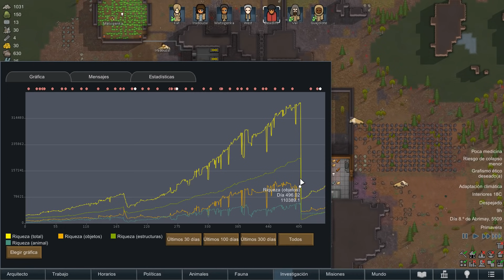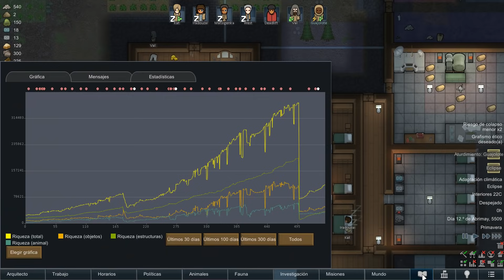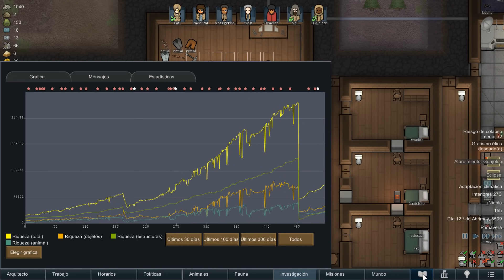RimWorld DLC: IDEOLOGY TRANSHUMANISTAS - ep 7 | Gameplay Español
Continuamos hoy con la "nueva" serie de nuestro queridísimo Rimworld con el DLC "Ideology". Esta vez, lo haremos tomando 5 personajes de la serie anterior, nuestros queridos abraza-árboles. Sin embargo, hastiados de tanta desdicha y cansados de respetar a la madre Tierra sin obtener ningún beneficio a cambio es momento de dar un giro radical.

Sólo la tecnología puede mantenernos a salvo. Reemplazar los miembros perdidos con partes biónicas y arqueotécnicas es lo único que puede salvarles.

¿Qué podría salir mal? ¿Y bien? ¿Qué es bien y qué es mal?
NO LO SE. Pero lo vamos a descubrir. Espero que junt@s ;)

RIMWORLD IDEOLOGY RIMWORLDIDEOLOGYComenzamos hoy nueva serie de nuestro queridísimo Rimworld con el nuevo DLC "Ideology" que está recien salido del horno. Cuidao que anda calentito!!

Incluye una cantidad de contenido enorme que da a las partidas una capacidad de personalización increíble. Trataremos de montar nuestra propia secta-religión de gente amante de los árboles y los animalicos. Austeros, sufridores por naturaleza y despreciando cualquier otra religión que no sea la nuestra propia...